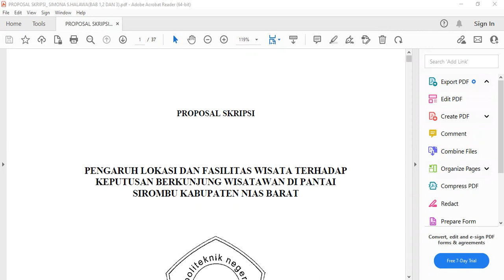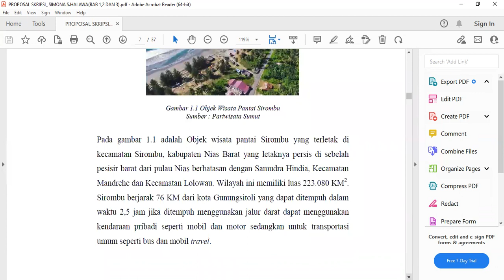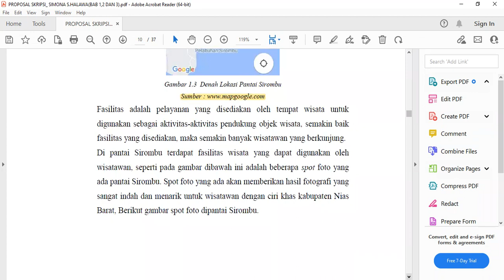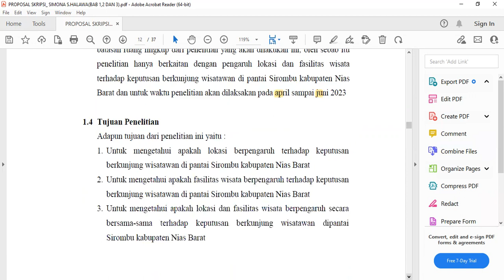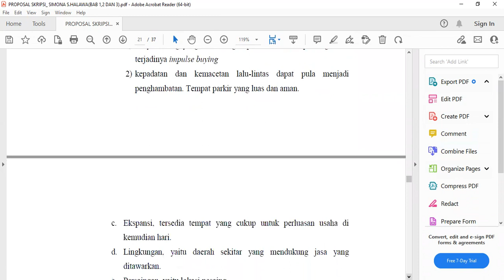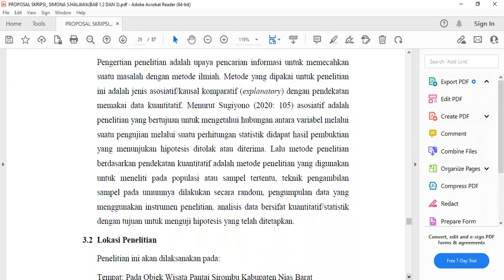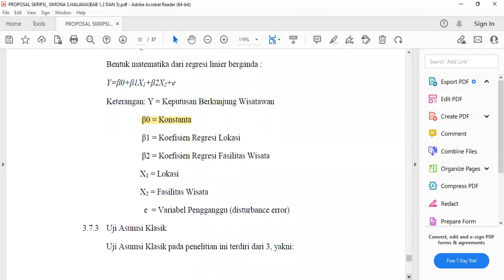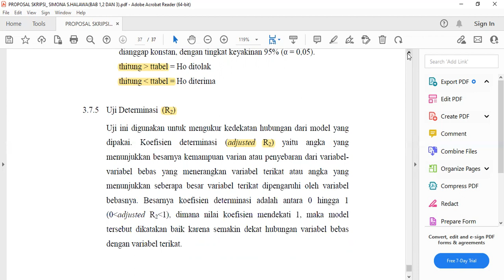review kedua skripsi atas nama simona suani halawa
review kedua skripsi atas nama simona suani halawa prodi MICE